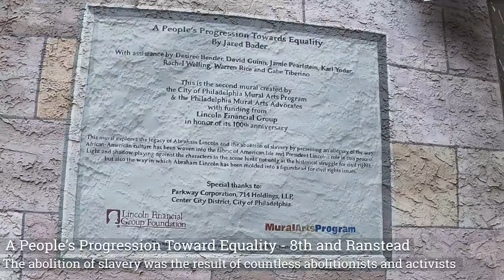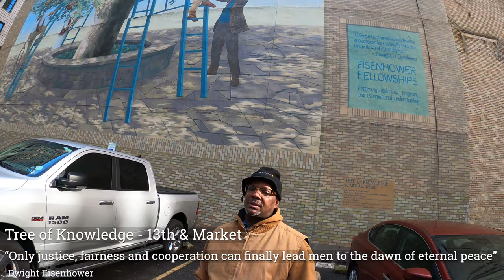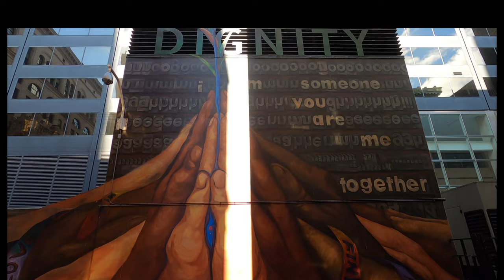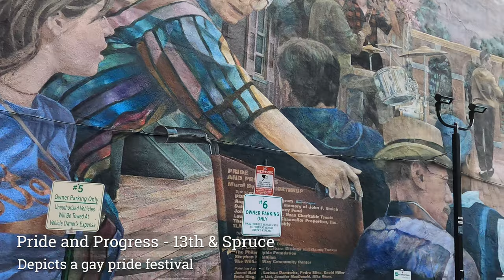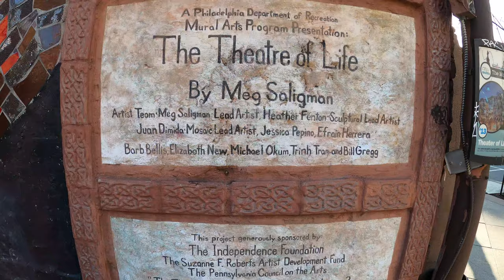Things To Do in Philadelphia | Walking the Philadelphia Mural Mile!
Philadelphia has a great mural arts program!   It is the largest public arts program in the nation.  In Center City, the mural mile is an area where you can see a wide range of murals in  condensed area.  Unfortunately, Kevin and I haven't really taken advantage of all the beauty surround us, so we decided to spend the afternoon exploring the murals along the mural mile.  We couldn't get to all of them (it was freezing!), but wanted to share a few with you and encourage you to visit as many as you can if you ever find yourself in the City of Brotherly Love!.

About us: We are Kenia and Kevin, a husband and wife team, and this is our channel, Life Established.  We live in Philadelphia and are fortunate to be at a place in our lives where we are able to do many of the things we love -- mainly, travel, eat good food and try new things.  Even at this stage in our lives, we always want to be learning and we think the best way to do that is to get out in the the world!  We want to inspire people like us to explore the world  and try new things.  We also want to bring new places to those who don't have the means to travel.